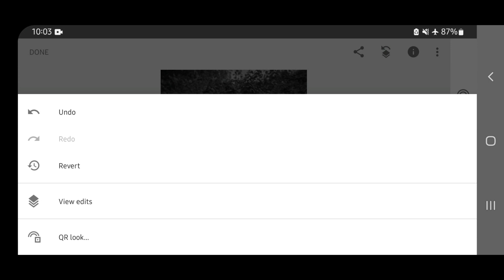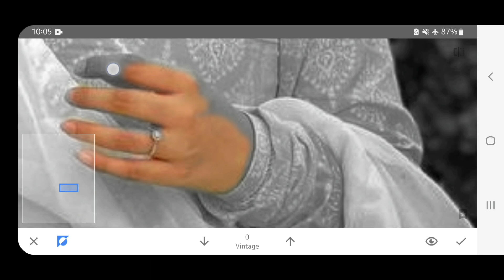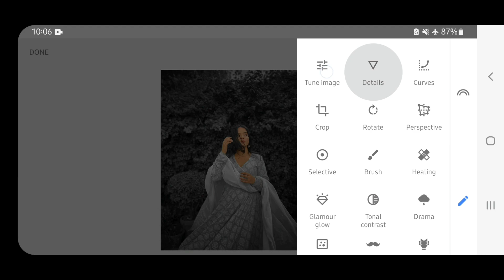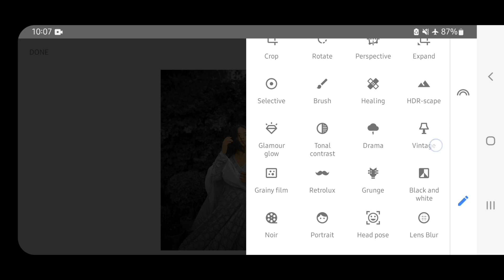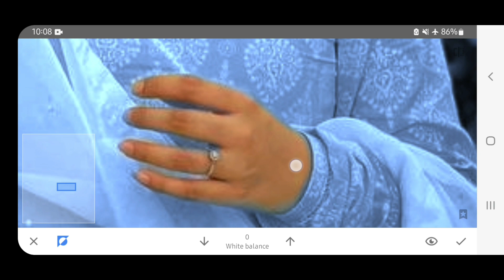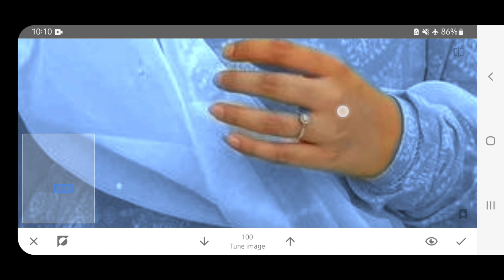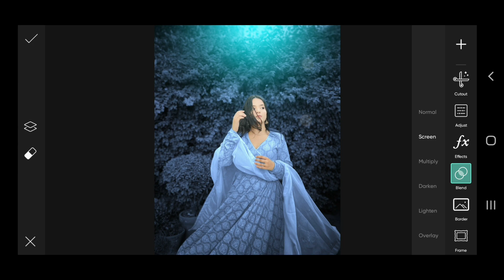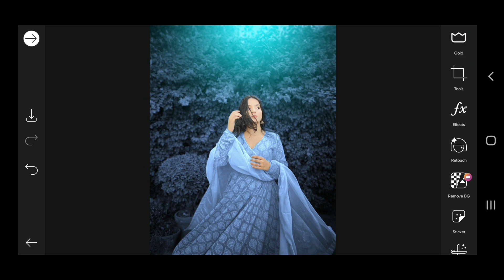snapseed new best colour effect photo editing | snapseed face smooth trick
■ Tags 👇
snapseed editing
photo editing
Dark presets
Dark photo editing
Just 3 step
Photo editing
lightroom
lightroom editing
lightroom presets
photo editing apps
photo editing
preset lightroom
photo editing picsart
snapseed
snapseed editing
photo editing
dnapseed oil paint face smooth photo editing
skin smooth photo editing
snapseed editing
sutodesk face smooth setting
photo edit
snapseed photo editing
snapseed editing
photo editing
erase karne par editing ho jata hai
Erase to photo editing
editing
photo editing
blue and brown background photo editing
blue and brown tone lightroom
blue and brown tone snapseed
blue and brown lightroom preset
snapseed blue and brown tone
blue and brown tone
snapseed blue and brown effect photo editing
snapseed photo editing
snapseed new realistic colour effect editing
snapseed new realistic color effect editing tricks
realistic photo editing snapseed
snapseed new realistic effect editing tricks
snapseed best realistic color effect editing tricks
new snapseed hdr effect photo editing tricks
new color effect photo editing
snapseed winter effect photo editing
snapseed night effect photo editing
snapseed new color effect
snapseed dark and grey effect photo editing